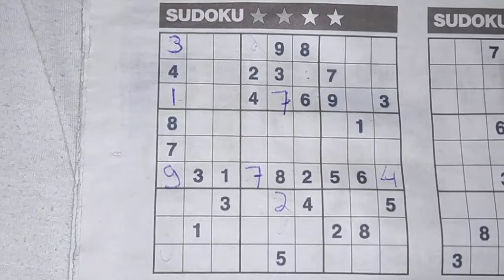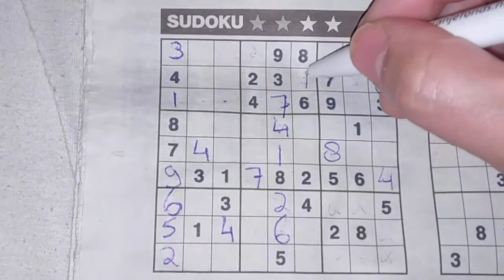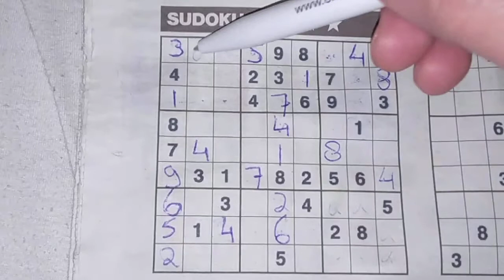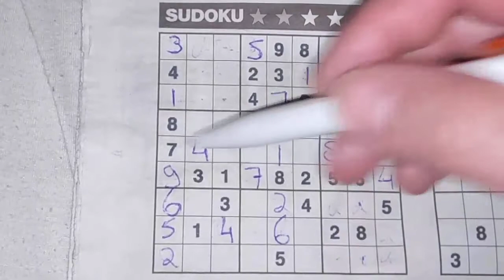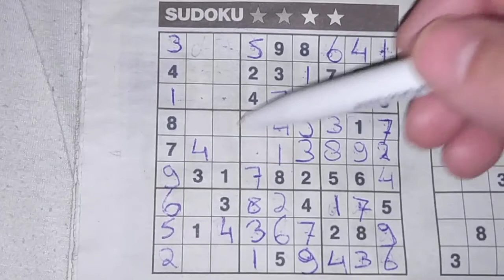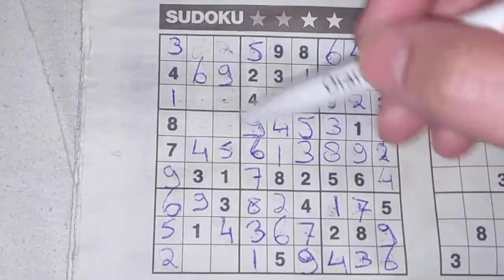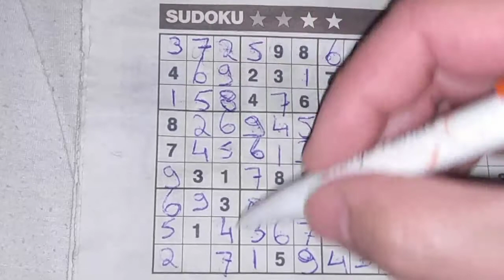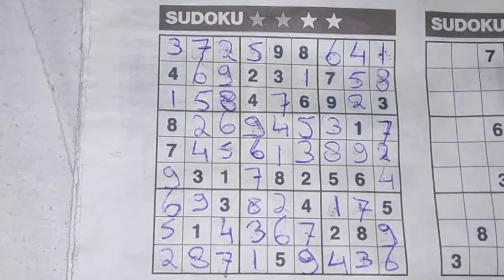Bonus Corona edition. (#510) Two Stars Sudoku puzzle. 03-19-2020 Extra part 2 of 6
Enjoy the Two Stars Sudoku puzzle (Thursday 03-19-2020 edition)